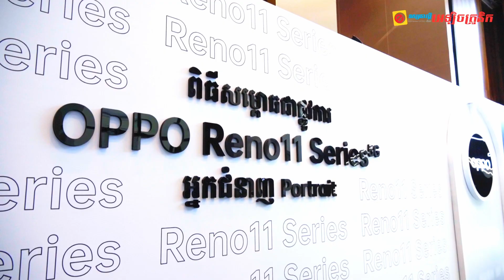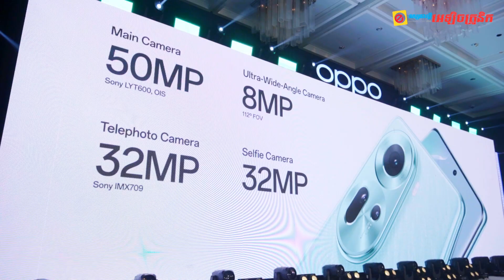ស្មាតហ្វូន OPPO Reno11 Series 5G ប្រកាសសម្ពោធជាផ្លូវការនៅលើទីផ្សារកម្ពុជា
ស្មាតហ្វូនស៊េរីថ្មី OPPO Reno11 Series 5G ទាំង 3 ម៉ូដែល Reno11 Pro $599 | Reno11 $449 | Reno11  F $339! ចង់ដឹងថា តើស្មាតហ្វូន OPPO ជំនាន់ថ្មីនេះមានលក្ខណៈពិសេសអ្វីខ្លះ? តោះ!  ទស្សនាវីដេអូទាំងអស់គ្នា ៖